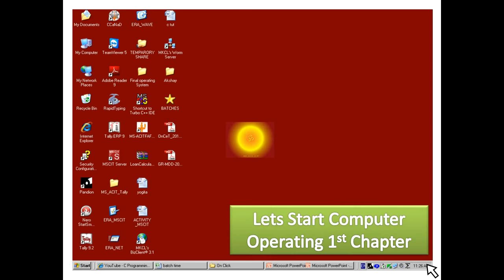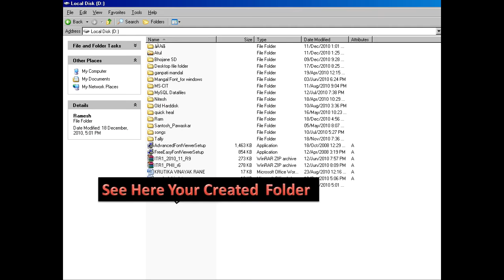How to create a folder Basic ( Operating System ) Part 1 with Effects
This video is made in Power Point